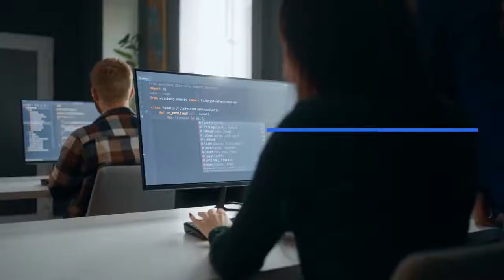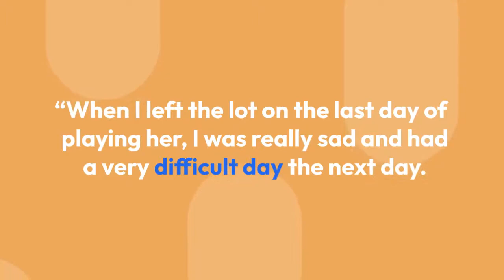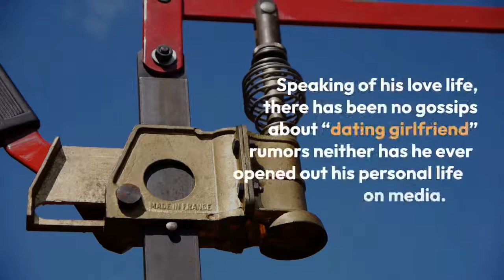Darren O'Hare Wiki: From Possible Married Life To Career - All in One Bio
The American actor Darren O’Hare, mostly known for performing the bizarre character in the fifth season of American Horror Story: Hotel, is now a hot topic to discuss. This is not because he has made a lot of titles for the news, but because he is counted as one of the pros in maintaining a low-key life despite the limelight he enjoys in his profession.

While a lot of his fans try out to reach him to know him better, we are here sharing as much as information as we can gather about this multi-talented actor.